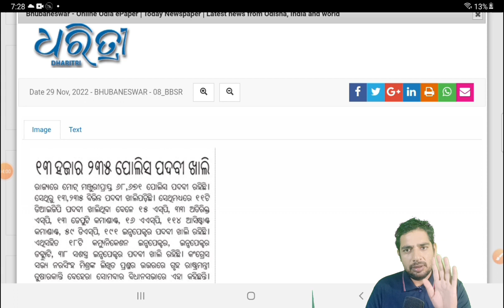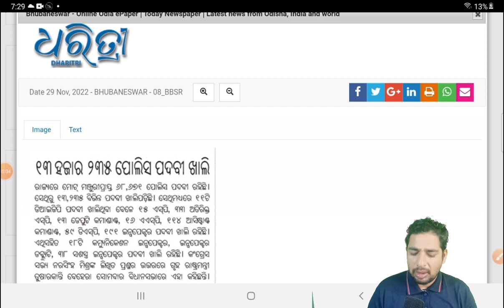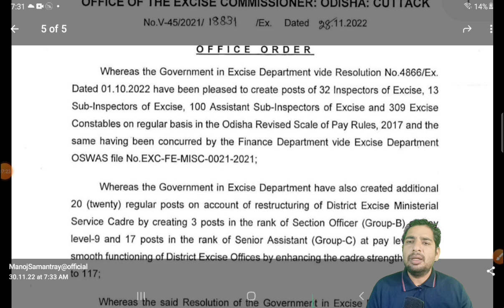Upcoming odisha police recruitment 2022-23 | Odisha Upcoming job notification 2022